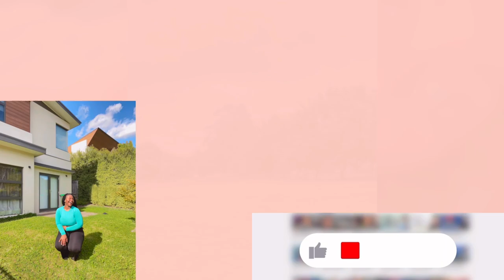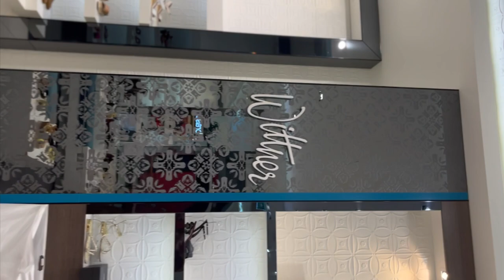COLLEGE PROM + MAKEUP SHOPPING VLOG (checking/shopping for shoes, dresses, makeup, lunch, etc)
Back with another video (MY FIRST VLOG)
Yay!!💃🏽

Today I’m with my friend Fatima & we’ll be hunting for clothes, shoes, makeup & more for her Prom/Graduation since I didn’t have a channel during mine, lol!
Also getting lunch😅

Till next time, have a good one guys🙏🏽

All Social Media Platforms (@zeechy.__)

(And also I’ve been getting a lot of questions about living here in Australia, my next video(s) will be about that.